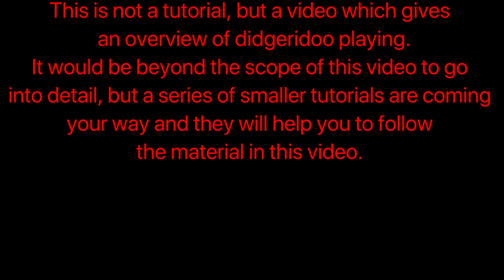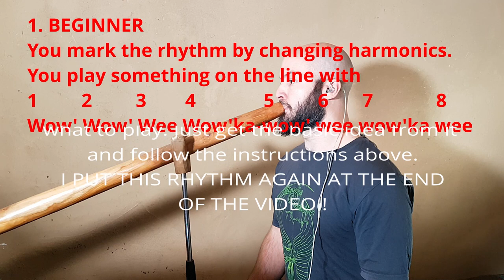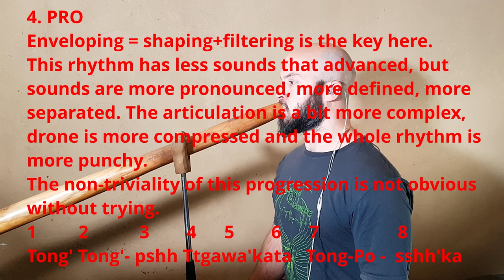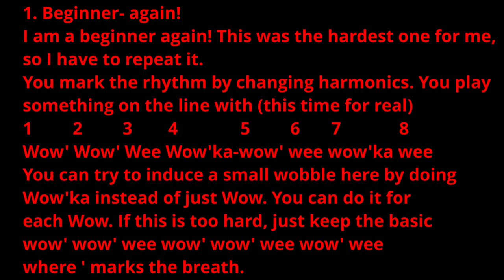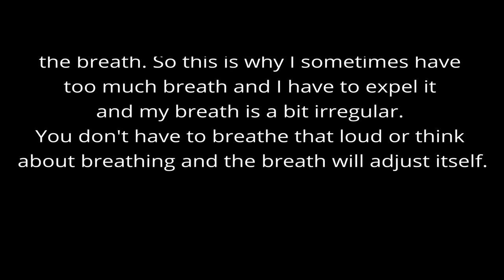Didgeridoo rhythm beginner to pro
Didgeridoo rhythm from Chui song "Arzachov let (Uključuje dolazak na edenu)" presented in 4 different skill levels.  Concert for promotion of the album is in Zagreb , Boogaloo on January 25th.

I took the first variation of the rhythm, that I play at the start of the song and I have artificially, by my feeling that might be faulty,  translated it also to beginner, intermediate, advanced levels of didgeridoo playing. Hopefully it is interesting for you to get an insight of what didgeridoo playing is at different levels and hopefully you get inspired to go to next level.

For me, I had to re-visit the beginner level. It's so refreshing to be a beginner again!